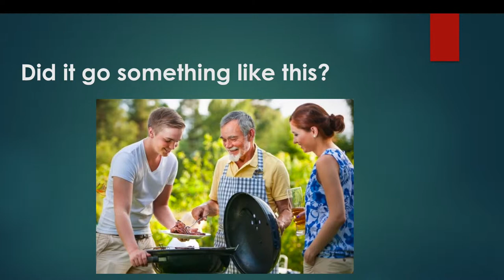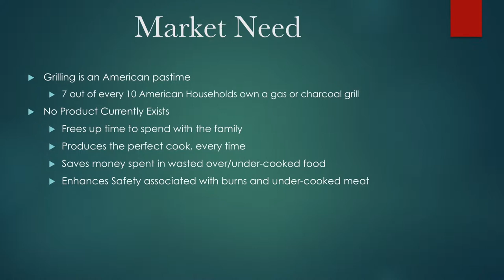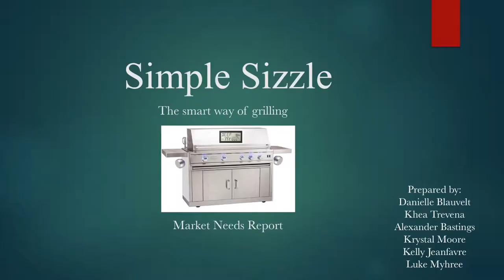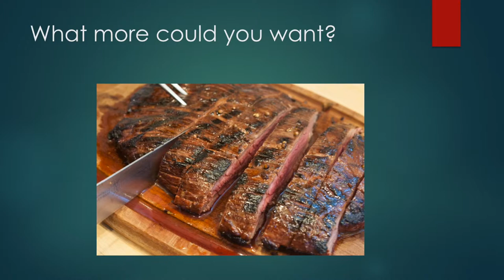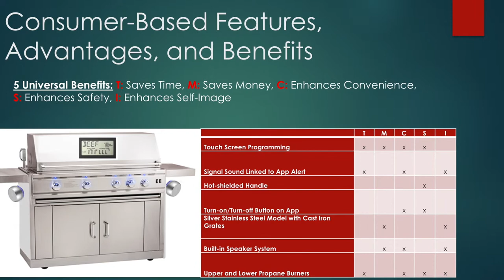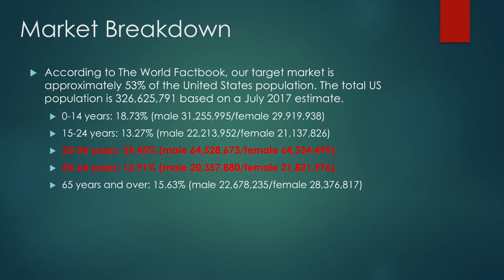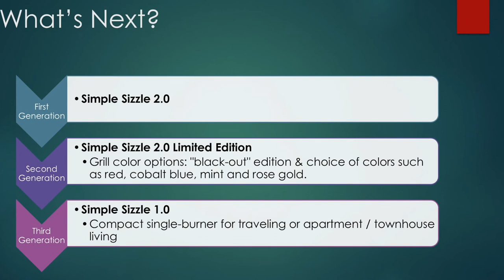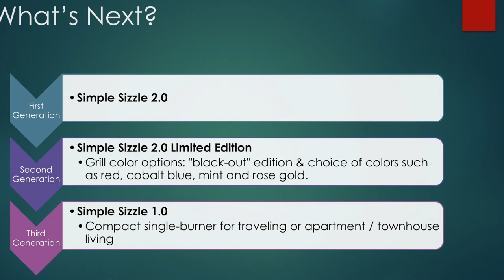Simple Sizzle 2 0 Final 1